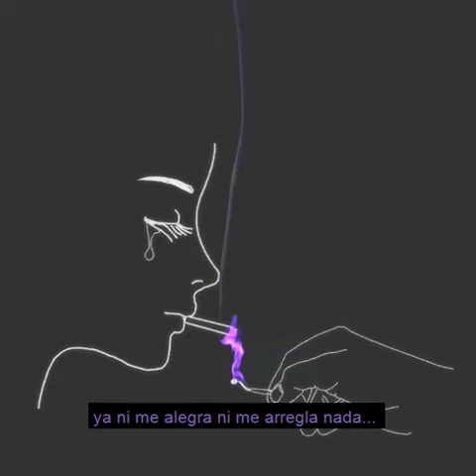Sadly - Infvierno (Lyric video)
- Prod by Sketchmyname & vaegud.

Ya es vuestra 🖤